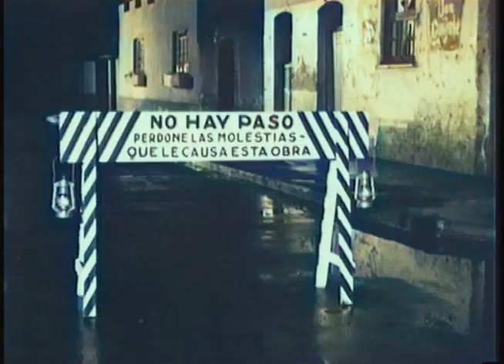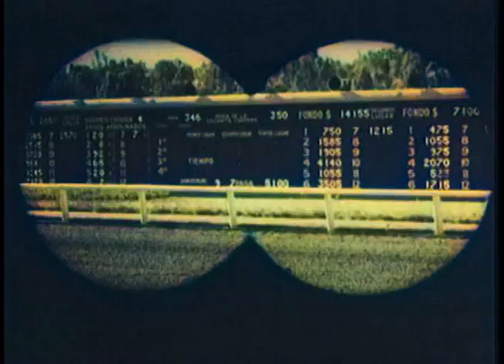SUICIDATE MI AMOR A COLORES COMPLETA